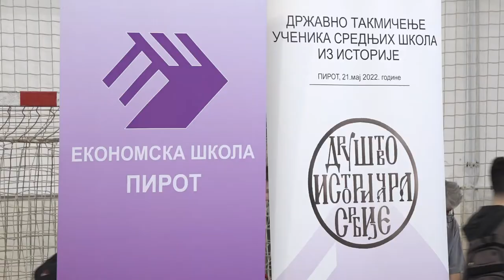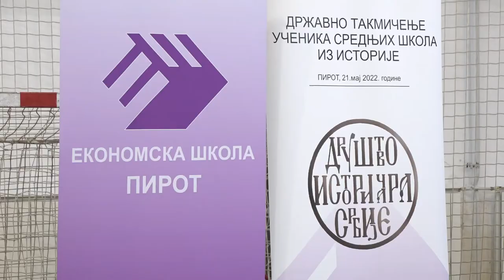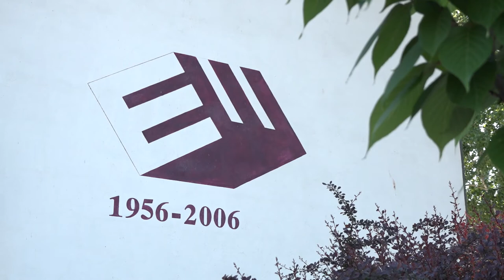REPUBLIČKO TAKMIČENJE IZ ISTORIJE ODRŽANO U EKONOMSKOJ ŠKOLI PIROT